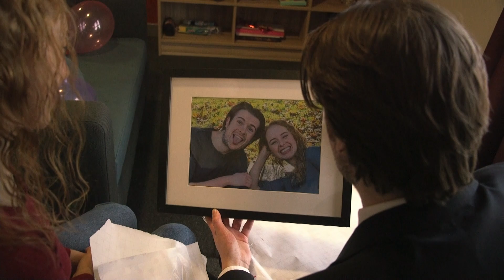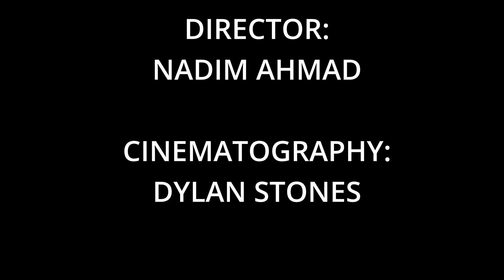Bittersweet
Starring Annetjie Hoon & Daniel Toney